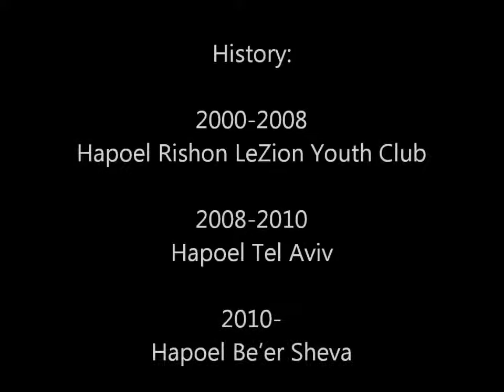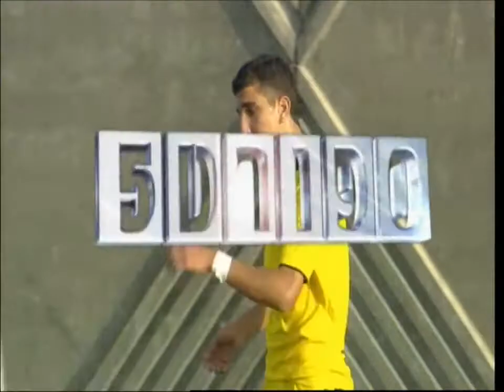Eliran Solimanpor: 2014 InfoSport Pro Soccer Combine Participant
Eliran Solimanpor - Highlights
Originally uploaded by ronlin2 on Jun 11, 2012